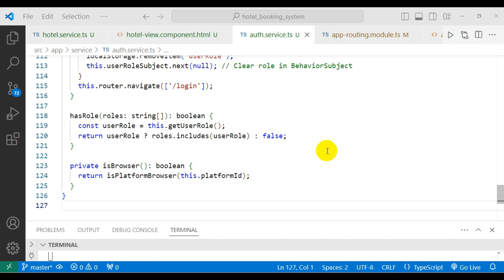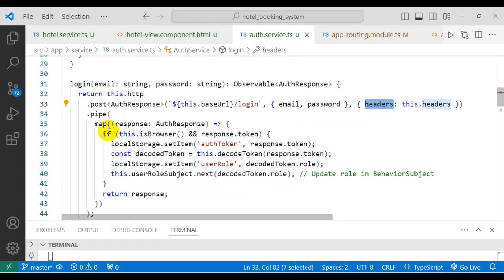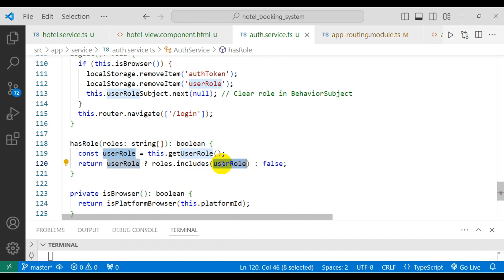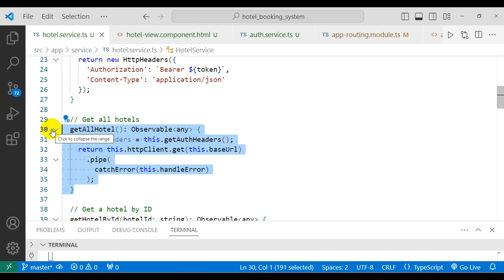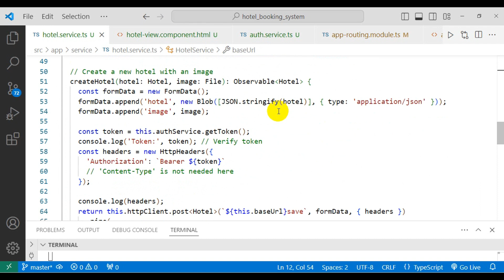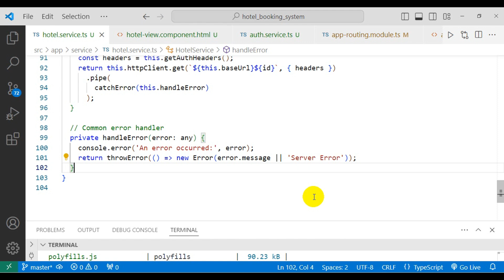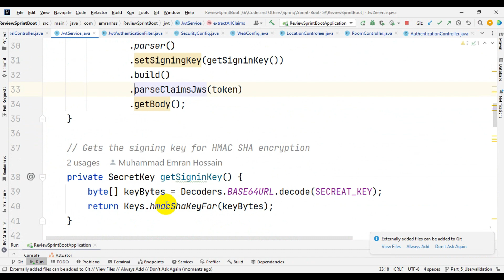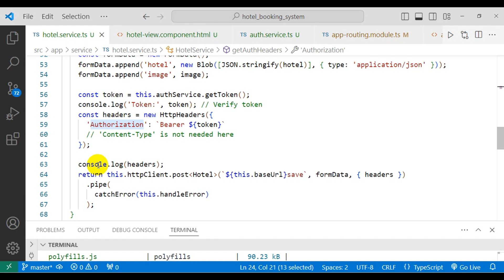Spring Boot With Angular Project 6